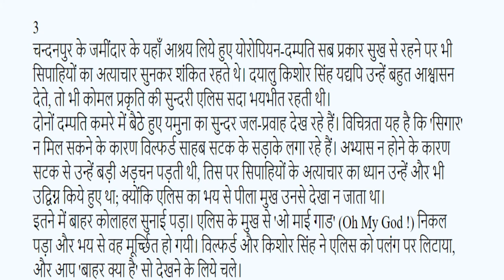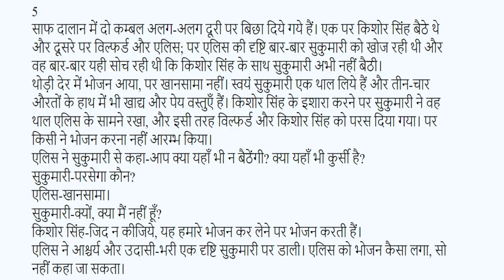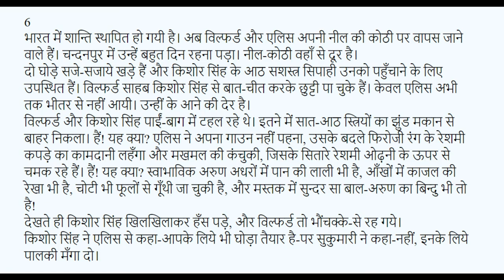Sharanagat (Story by Jayshankar Prasad)Audio Book -Dr Sophia Rajan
Kerala University -I Sem BA/BSc -Kahani Sarovar